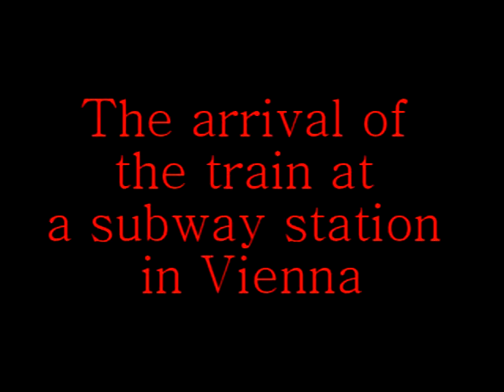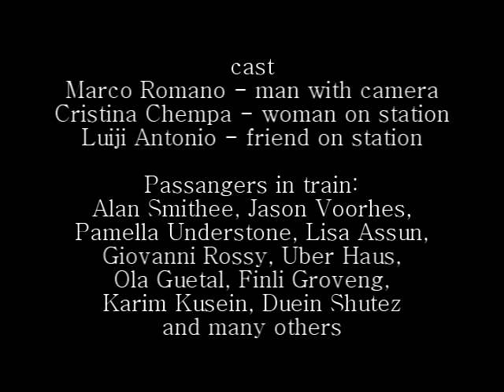The arrival of the train at a subway station in Vienna (Short arthouse movie, AUT, SNM, 2016)